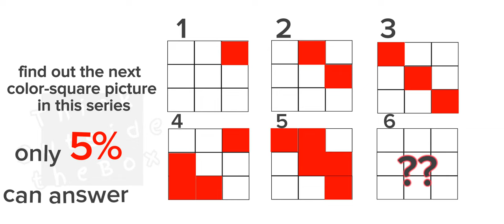I make Let's plays videos about IQ test, Solve puzzles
Let's play videos about IQ test, Solve puzzles. it increased the ability to make decisions easier